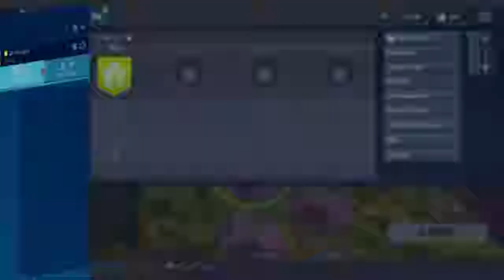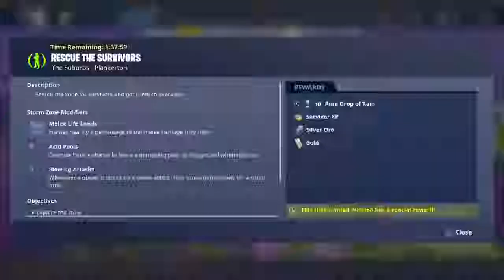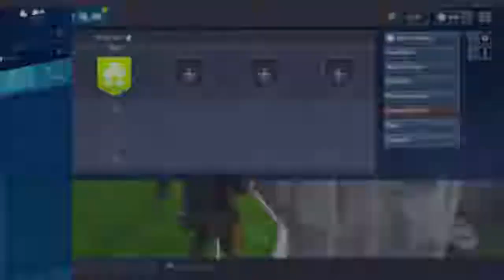Squads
Fortnite  scameando a scamers black ops 4 battle royale